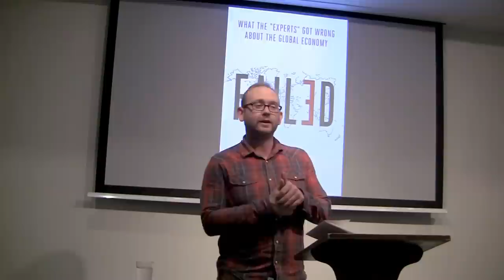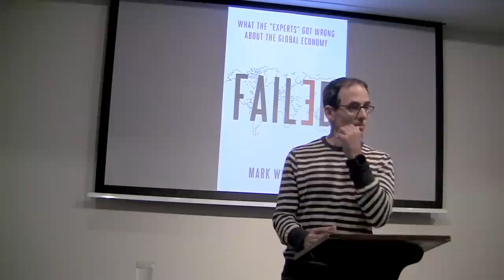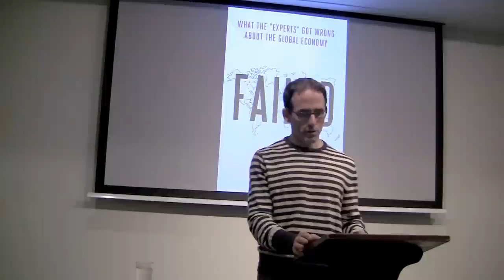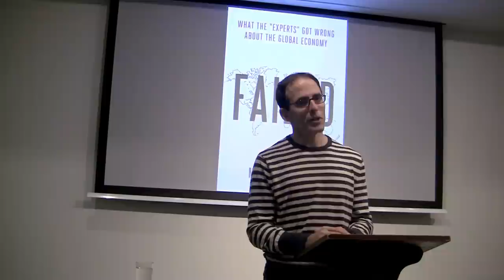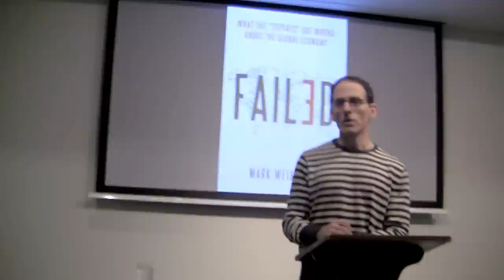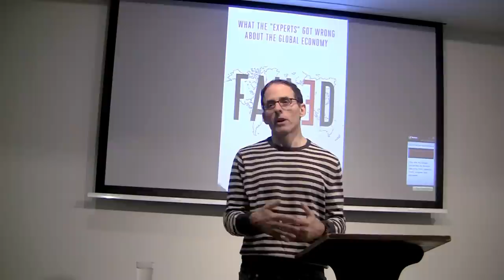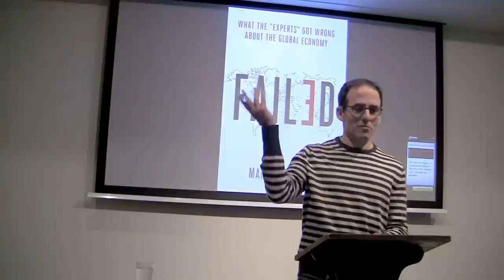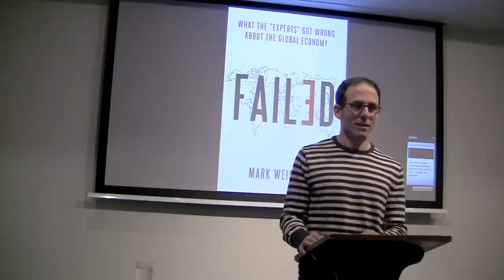Mark Weisbrot — book talk at The Potter's House: "Failed..."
Mark Weisbrot discusses his book "Failed: What the 'Experts' Got Wrong About the Global Economy" at The Potter's House.